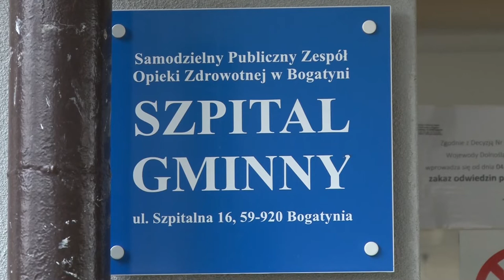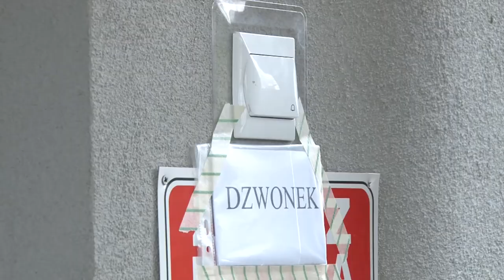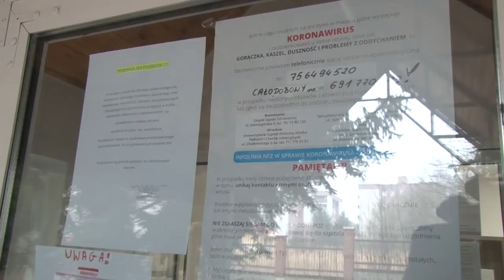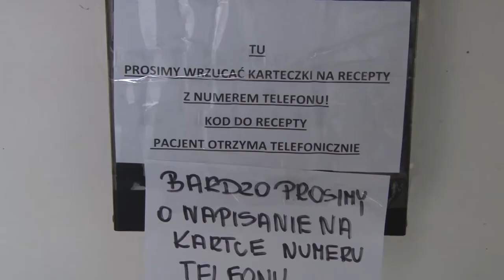Lekarze tylko przez telefon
Wszystkie przychodnie w gminie w Bogatynia są zamknięte, rejestracja i porady lekarzy odbywają się zdalnie przez telefon, w szczególnych przypadkach można liczyć na kontakt bezpośredni z lekarzem.